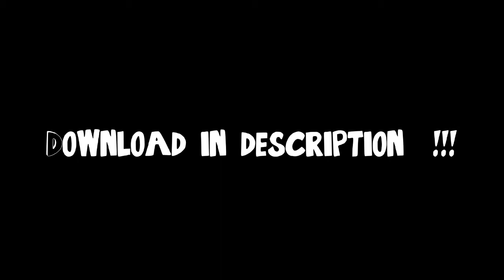OverlayPack #2 - OpTic Predator EFFECT [ SICK ]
OverlayPack #2 - OpTic Predator Effect

Footage by  RaizeHD

Song:
SALM - 5AM (LaTourette Remix)

Wait 5seconds and skip the ad.

All files hosted on gamefront.com.